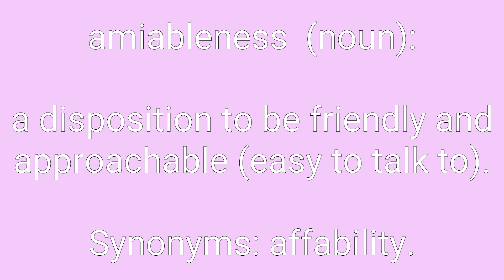Amiableness Definition & Meaning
Definition of amiableness in English. Meaning of amiableness in English. Example of amiableness. Synonyms of amiableness. Spelling of amiableness. How to pronounce amiableness.

amiableness means:
1. a disposition to be friendly and approachable (easy to talk to).